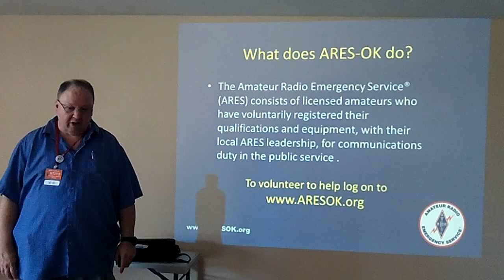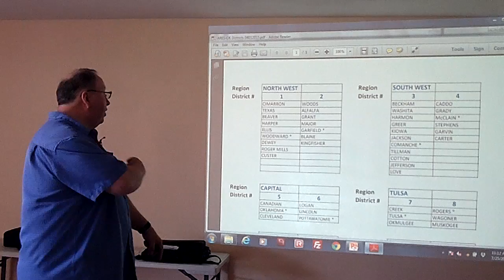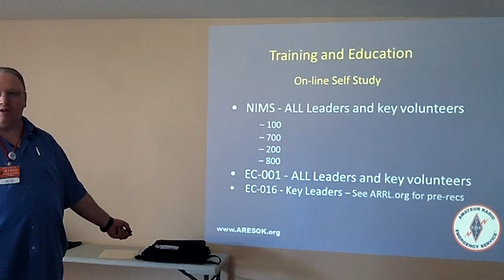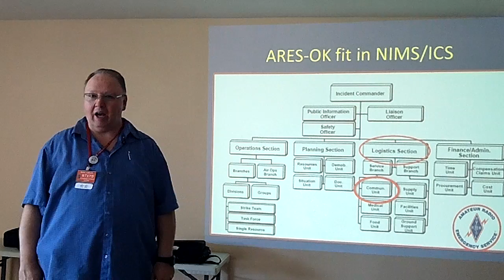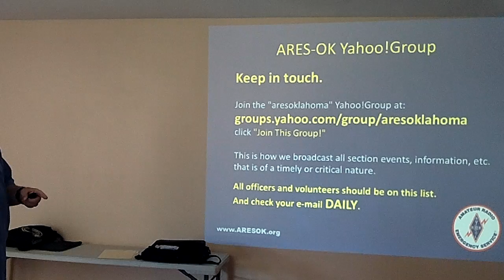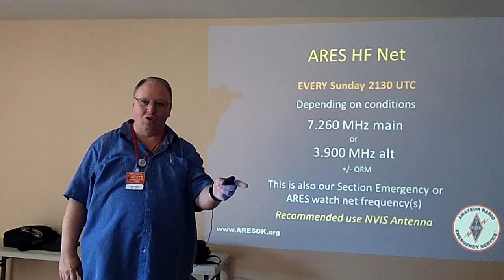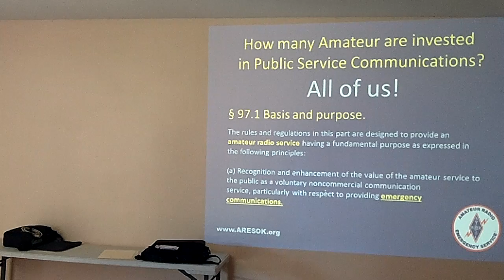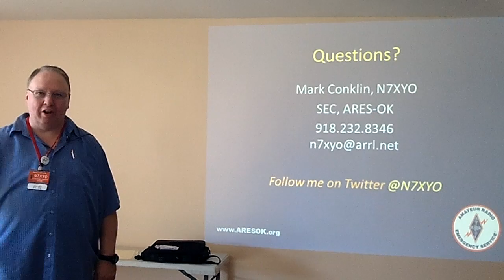Ham Holiday 2015 ARES Forum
Ham Holiday 2015 ARES Fourm